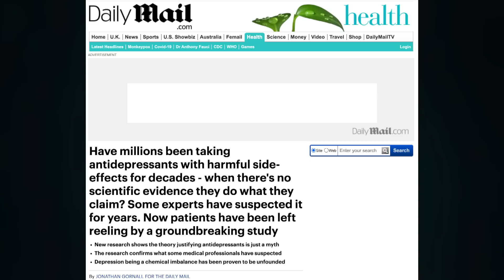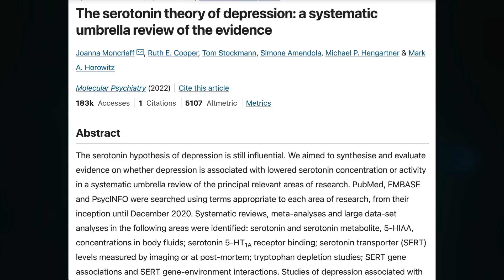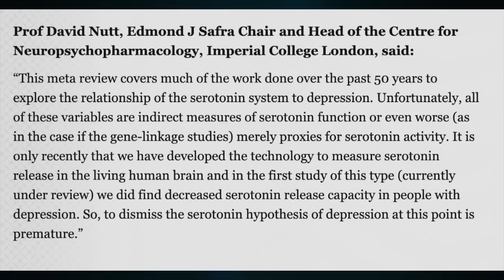The Flawed "Study" that Says Serotonin Doesn't Cause Depression